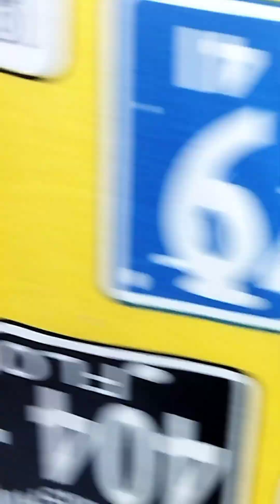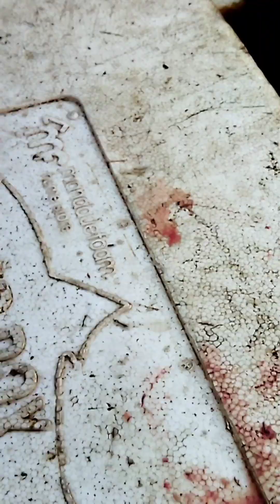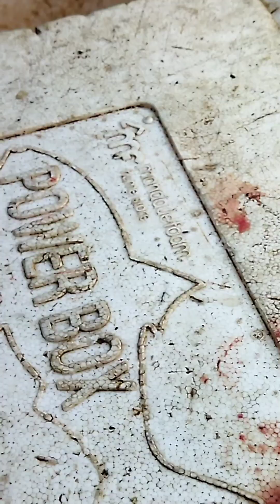***BIG FISH TULINGAN